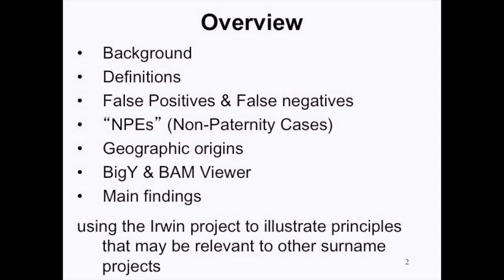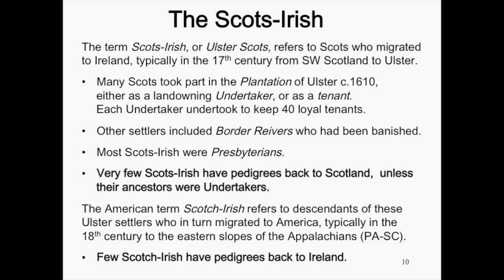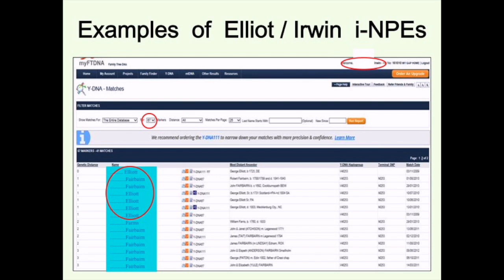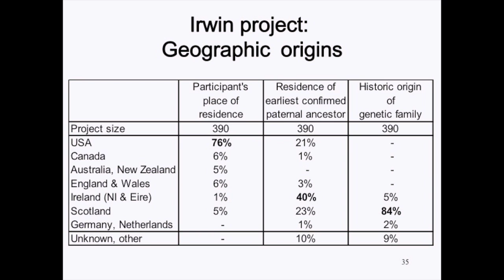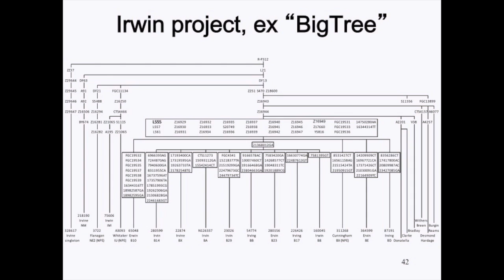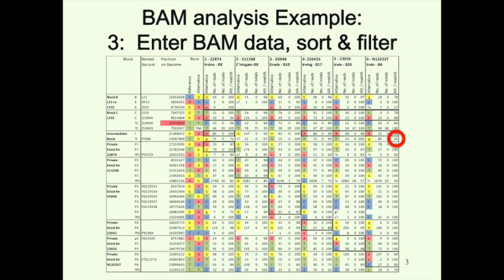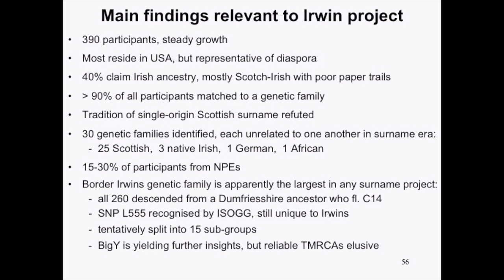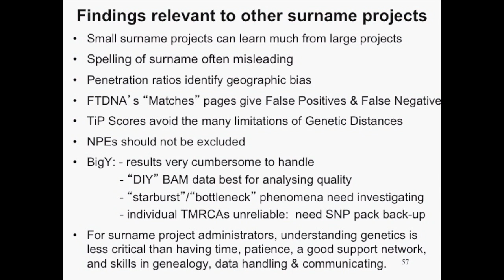A Scots-Irish case study: the Irwin DNA Project (James Irvine)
Founded in 2005, the Clan Irwin Surname DNA project now has nearly 400 participants. What was traditionally a single-origin Scottish surname turns out to have 30 genetic families unrelated during the surname era. Some of these families are Scottish without Irish connections, some Irish without Scottish connections, but most include Scots-Irish who originated in the Scottish Borders. One of these genetic families has over 250 participants, of whom 12 have BigY test results. The scale of this predominantly Scots-Irish project offers fresh insights into popular understandings of what y-DNA tests can and can't tell us about surname origins and spellings.

James Irvine has been an amateur genealogist since the 1950s. Brought up in Ulster amongst his maternal Scots-Irish cousins, he later found his paternal ancestors were from Orkney, reputedly descended from the Scottish Borders family of Irving. Since retiring from a career in the shipping industry in 2000 he has written, edited and published several books including Trace Your Orkney Ancestors, and founded and administered the Clan Irwin Surname DNA project.

and organised by Maurice Gleeson, a volunteer from ISOGG (International Society of Genetic Genealogy